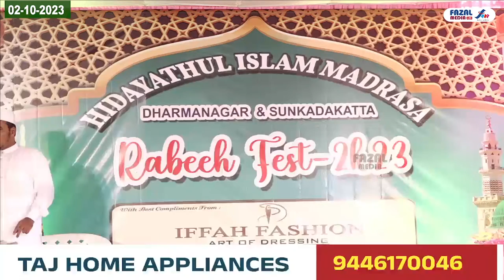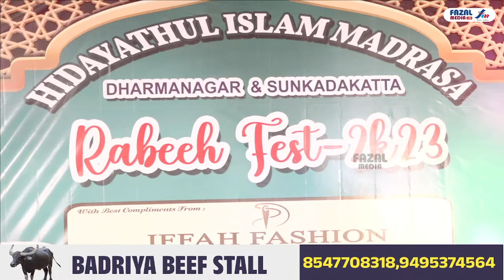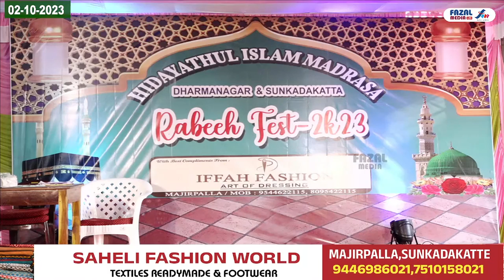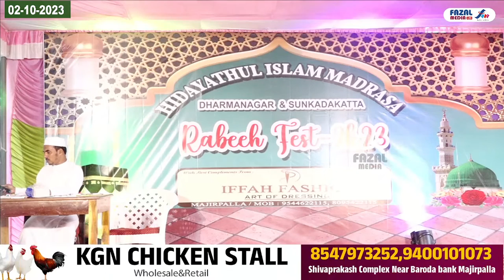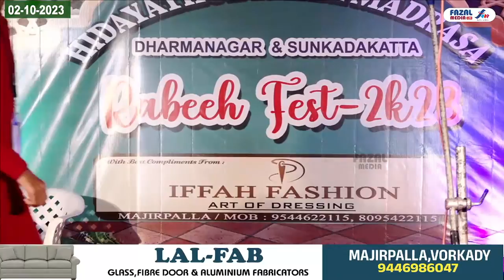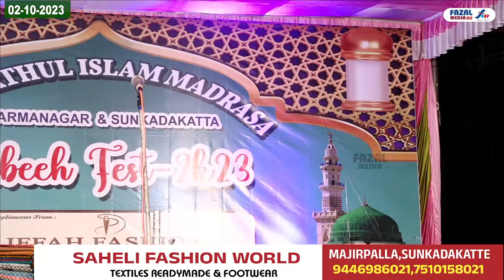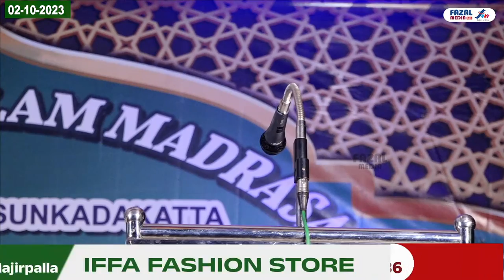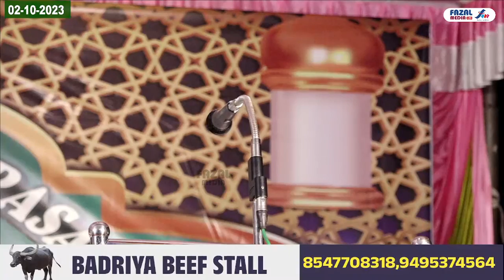02-10- 2023 || Session 2- HIDAYATHUL ISLAM MADRASA DHARMANAGARA || RABEEH FEST - 2k23